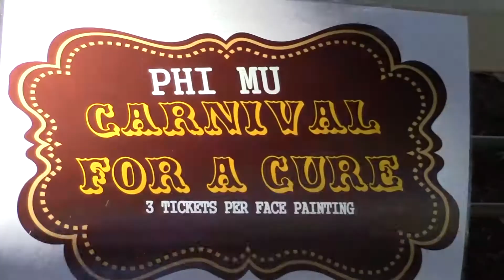David Singleton Carnival for a cure